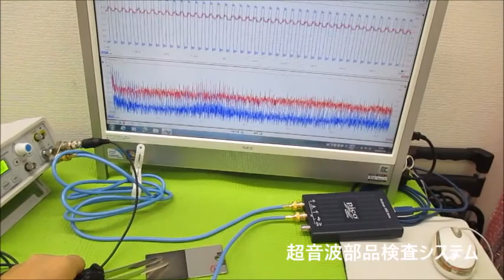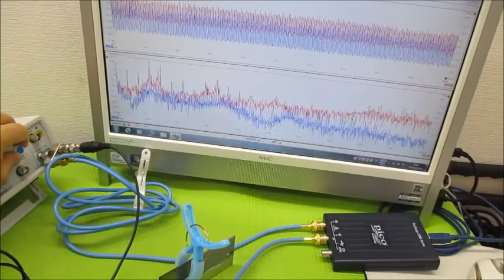超音波制御技術